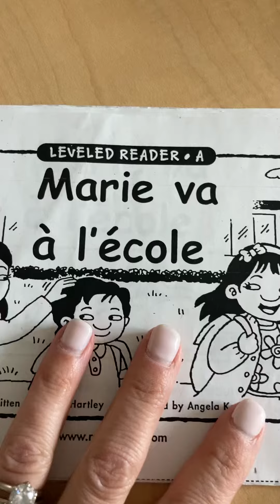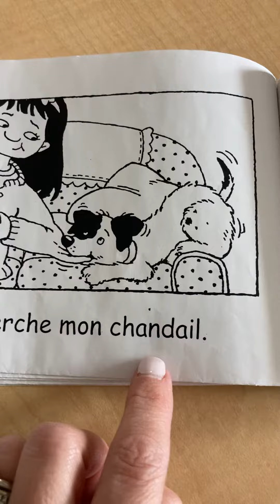Marie va a l’École